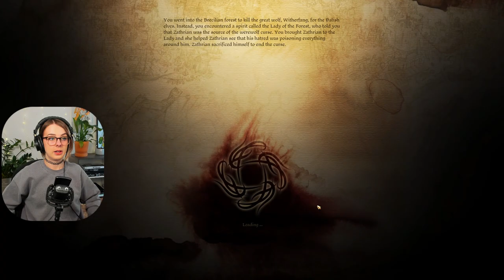First Playthrough - Super Evil Dragon Age: Origins - Episode 4